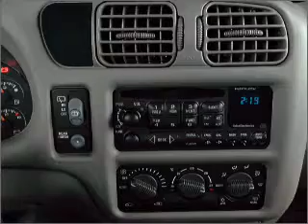2000 Chevrolet Blazer - Irvine CA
Year: 2000
Make: Chevrolet
Model: Blazer
Trim: Sport
Engine: 4.3 liter 6 cylinder 12 valve
Transmission: 4-Speed Automatic
Color: Pewter
Mileage: 136831
Address:
16 Auto Center Dr